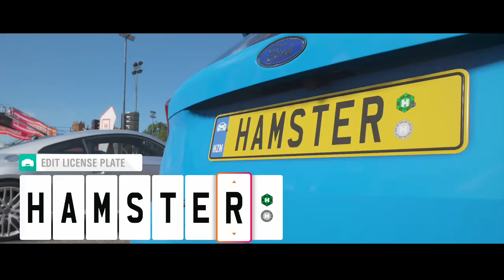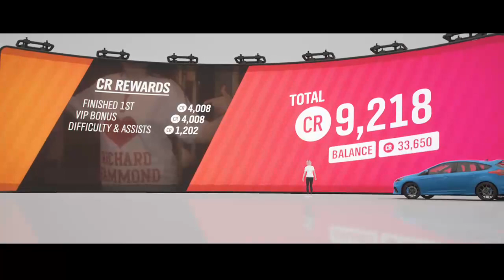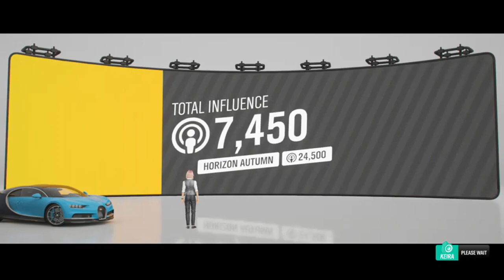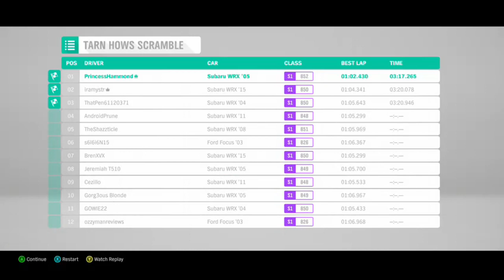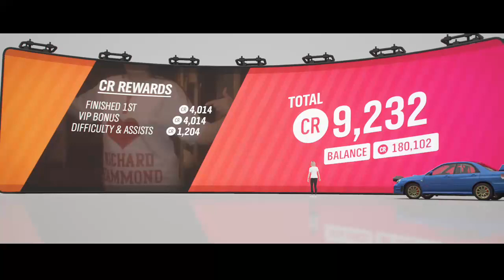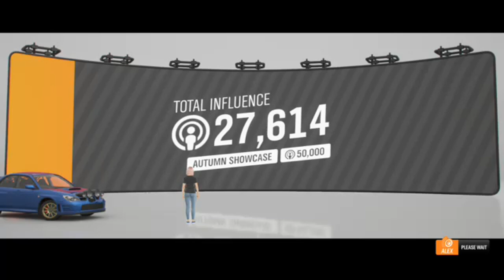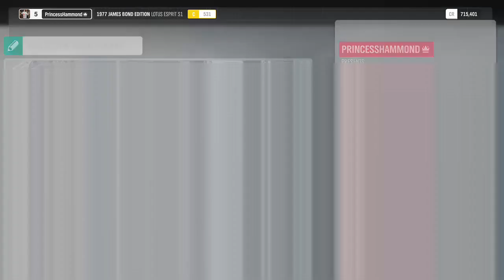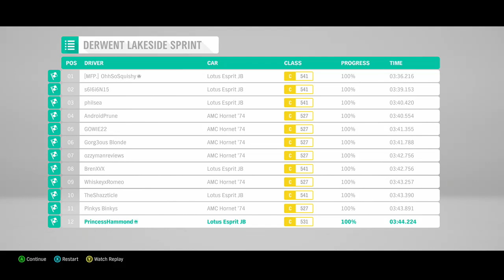Playing Forza Horizon 4 (First Time Live Streaming) Mixer - Repeat 6/10/18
6/10/18 Playing Forza Horizon 4 on Mixer Live Stream

I have Autism, Triple X Syndrome, ADHD, Low Muscle Tone and ODD. Please be nice to me

All rights to The Orchard Music
WMG
Live Nation Video Network
On behalf of: Cooking Vinyl Australia
UMG
On behalf of: Capitol Records (CAP) BicycleMusicCompany
On behalf of: Fearless Records SME
On behalf of: Century Media The Orchard Music
[Merlin] InertiaPtyLtd
[Merlin] Redeye Distribution
On behalf of: Innovative Leisure